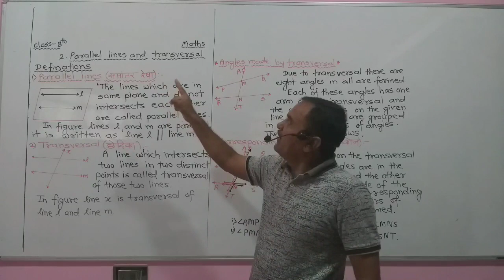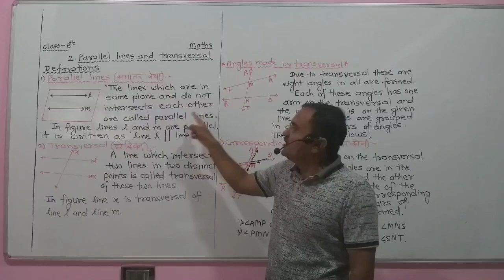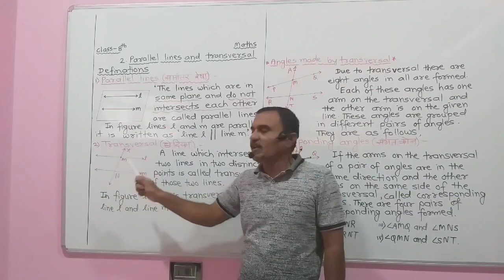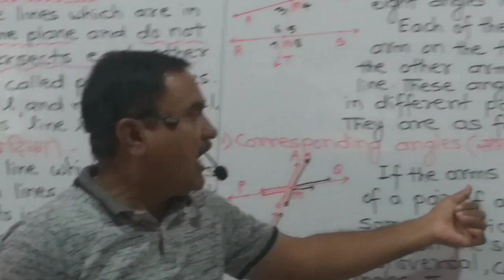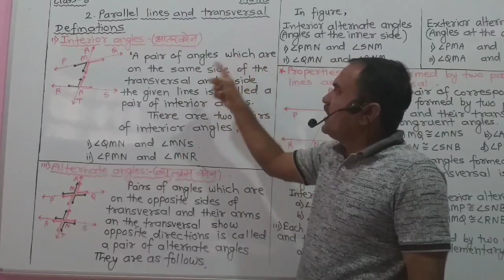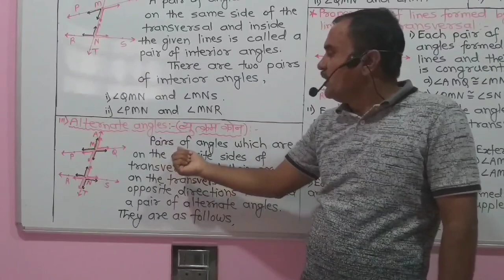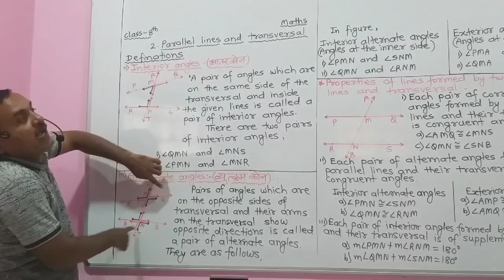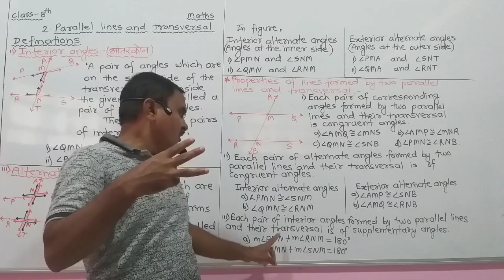Class:- 8th | Maths | 2. Parallel lines and Transversal | Part-1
By:-Vijay Shamrao Jadhav